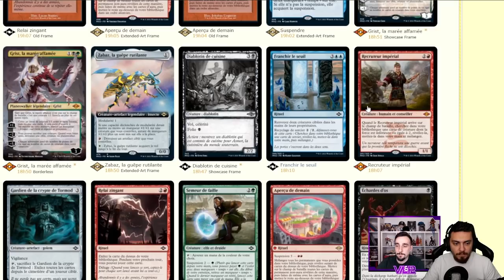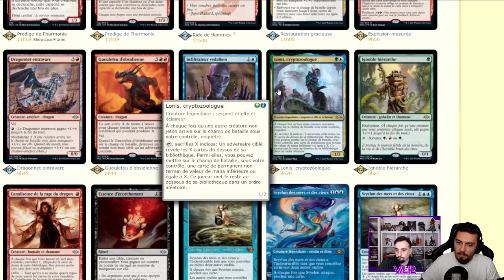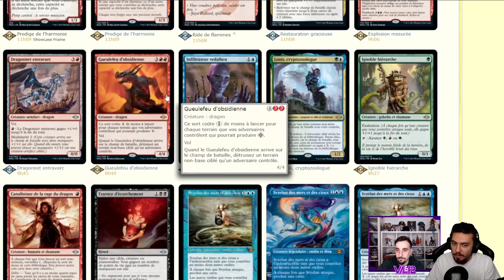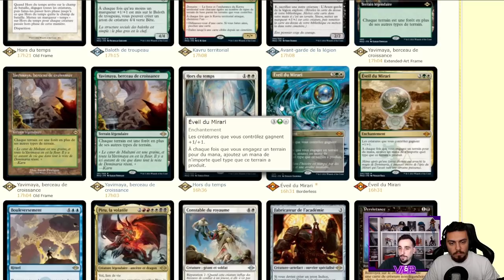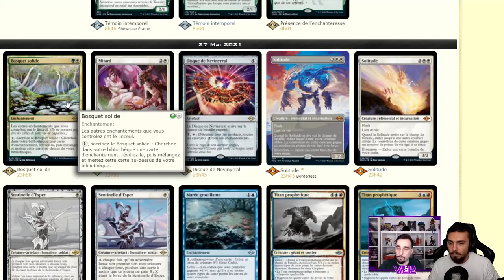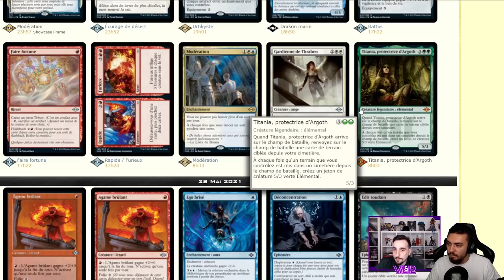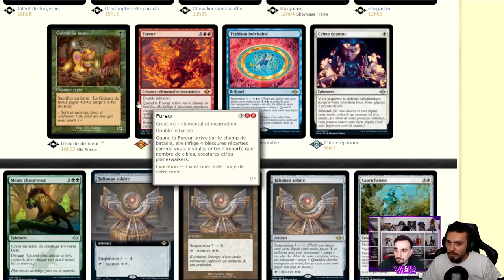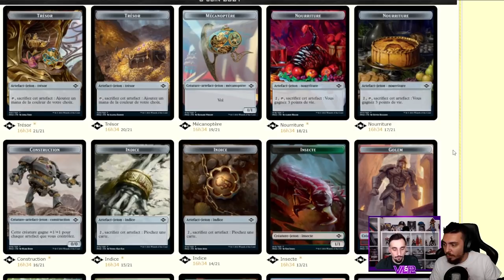REVIEW SPOILERS MODERN HORIZON 2 part 2 ! La DINGUERIE continue !